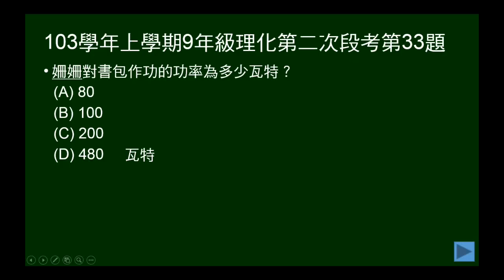103學年上9年級理化二段第33題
103學年上學期九年級理化第二次段考第33題。背書包由1樓到2樓，給時間問功率。